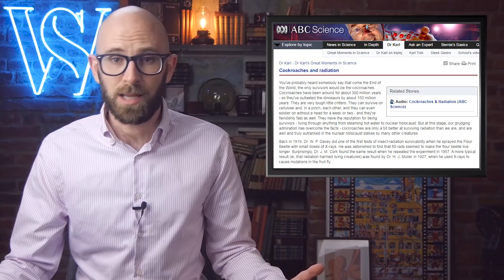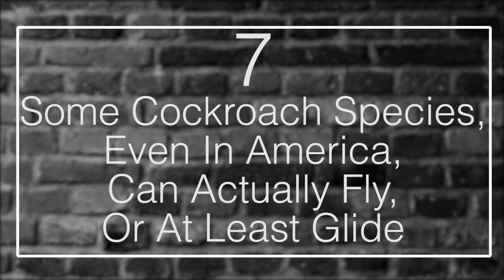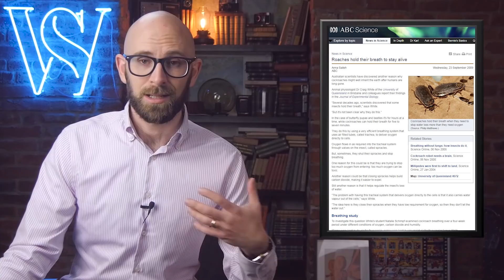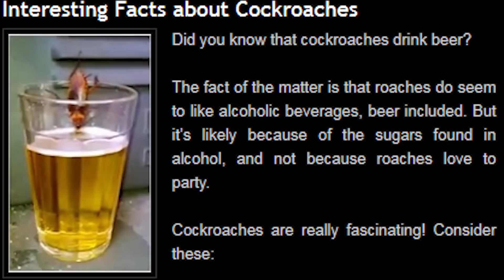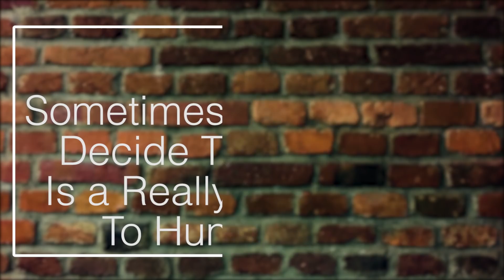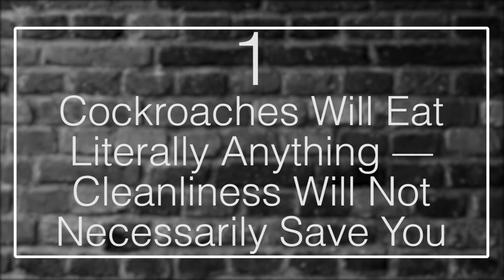10 Things You Never Wanted to Know About Roaches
Coming up:

10. Roaches Can Survive For About A Week Without Their Heads In Place
9. A Girl From Oklahoma Collects And Breeds Giant Cockroaches… For Fun
8. Cockroaches Are Resistant To Radiation, But Probably Not As Much As You Think
7. Some Cockroach Species, Even In America, Can Actually Fly, Or At Least Glide
6. Cockroaches Can Hold Their Breath For 5 to 7 Minutes
5. Roaches Are Attracted To Your Alcoholic Drinks, Including Your Beer, Not Just Cocktails
4. Cockroaches Can Be A Major Trigger For People With Allergies Or Asthma
3. Adult Cockroaches Can Survive For About A Month Without Any Food
2. Sometimes Cockroaches Decide That Your Ear Is a Really Good Place To Hunker Down
1. Cockroaches Will Eat Literally Anything — Cleanliness Will Not Necessarily Save You